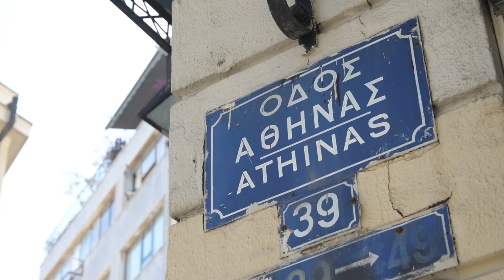Πρόσωπα & Σημεία - Αθηνάς 20 - Project210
Όλοι έχουμε περάσει από την επιχείρηση "Φράγκος" στο Ιστορικό Κέντρο της Αθήνας. ο κύριος Γιώργος έχει να μας πεί...

Βρείτε μας:
Cinematographer: Βασίλης Καπετανέας, Αναστασία Μάνου, Φίλιππος Φερεντίνος
Film Editor: Φίλιππος Φερεντίνος
Creative: Αναστασία Μάνου
Project Manager: Νίκος Χατζηχριστοδούλου
Production: Multitrab Productions